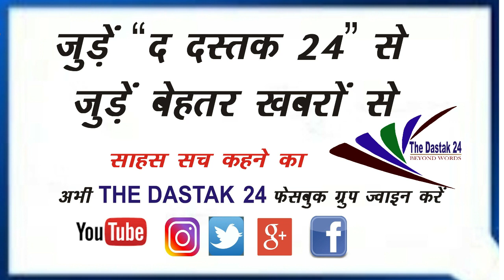1 मिनट में 10 ख़बरें | 02/02/2021 की बड़ी ख़बरें |Top News | News Nonstop I The Dastak 24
1 Comment